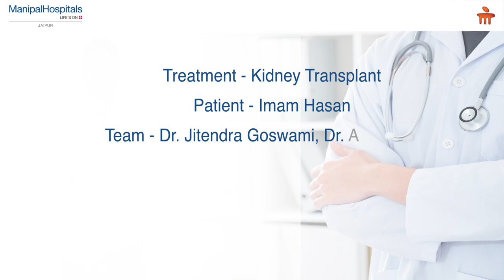Kidney Transplant | Mr. Imam Hasan | Nephrology Hospital in Jaipur | Manipal Hospitals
Mr. Imam Hasan was a diabetic patient suffering from kidney disease, with an increase in creatinine level from 1.9 to 19 in a span of 3 years. Mr. Hasan underwent periodic haemodialysis in Bangladesh; however, constantly experienced difficulty in breathing, accumulation of water in his body, and also lost his appetite.

Sometimes, however, life gives few lucky ones a second chance to live it better. As was the case with Mr. Hasan. He was admitted in Manipal Hospitals Jaipur, wherein, doctors worked on controlling his blood pressure and blood sugar levels.

Due to the constantly increasing swelling in his body, a Kidney Transplant was recommended by the doctors supervising him. Mr. Hasan's nephew, Mr. Abdur Rauf Miya chose to donate a kidney, and a successful transplant was performed, following which the patient's creatinine level dropped to a normal range. He is now leading a healthier life, dialysis –free and with no restrictions on food and water intake.

The Department of Kidney Transplant supervised Mr. Hasan's treatment, notably under Dr. Jitendra Goswami, Dr. Alok Pandey, Dr. D R Dhawan and Dr. Jyoti Bansal. Having undergone the Kidney Transplant at Manipal Hospitals Jaipur, indeed, it has proved to be one step in the right direction for a future which looked brim and dismissal at one point. Mr. Hasan's life has taken a U-turn and is back on a positive note.